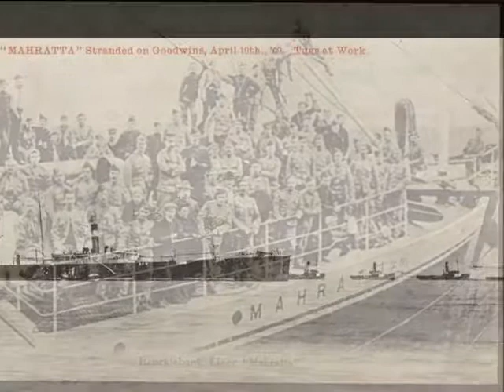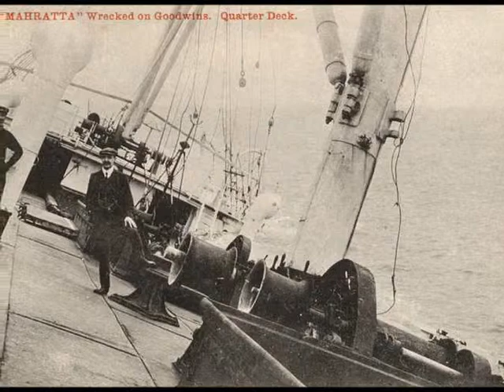Maharatta lost on the Goodwin Sands 1909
A tragedy of errors caused the loss of this great ship

The captain of the Mahratta was awoken in the early hours by a knocking on his ward room door.  After only having a few hours sleep, his mood was irritable from being disturbed. Previously he had spent an exhausting 36 hours on the bridge as they steamed through the busy English Channel.  He knew that at daybreak they would have been at the mouth of the Thames Estuary where they would proceed to their final destination, Tilbury docks. When he glanced at the clock on his cabin bulkhead it read 3.13am. However, when he saw the look on his second officer’s face he knew there was a major emergency.
Captain William Ellery had been part of the Mahratta since she had been commissioned for the Brocklebank Line in 1892. He had sailed on her from the beginnings, as a fourth officer until he had obtained the rank of Master. Now on the 9th April, 1909 his worst nightmare was to happen as he was about to lose his beloved ship.
Before grabbing a few hours sleep, he had left the helm of his ship in the good hands of a Trinity House pilot and the second officer, Albert Day. Now he was informed that the Mahratta had gone aground on the Goodwin Sands. As he made his way to the vessel’s bridge, he saw and heard flashes of cannon fired from the Gull lightship. This was to warn coastguards ashore that there was a casualty on the Sands.
As Captain Ellery entered the bridge, subdued wheelhouse lighting showed his look of fatigue. The pilot, Mr Finnis, was in a heated conversation with the second officer about their predicament. Day accused the pilot of using the North Star for navigation and not the compass, also, over the confusion of buoyed lights flashing nearby. Ellery ordered his second officer to summon the chief engineer onto the bridge to discuss the situation of how they could rectify the mishap and get off the sandbank.
The look of annoyance was on Ellery’s face when Albert Day walked back onto the bridge, alone, after 30 minutes and in a state of shock. He informed the captain that after trying to awaken the 35 year old Samuel Gibson, he had to force the cabin door – only to find the chief engineer behind it in a pool of blood, dead, with his throat cut.
Along with daylight, three lifeboats from Deal, Ramsgate and Broadstairs were alongside the Mahratta, accompanied with two tugs from Dover. The skippers of these vessels were quick in giving Ellery advice on how to save the 5,630-ton ship from the clutches of the Goodwins. As a company man he decided to use the ship’s engines to solve the problem without additional cost. Over the high tide the Mahratta’s propeller churned up the seabed sending sandy spray from her stern. After a while, Captain Ellery relented and employed the help of the tugs; however, she did not move an inch.
Over the following day’s high water, six more tugs joined in the efforts of towing the inert ship from the clutches of the sandbank without avail. It was decided that the 446 foot ship had to be lightened of some of her bulky cargo for another attempt. Bales of cotton and jute were abandoned overboard and a barge came to take off the more valuable cargo.
As this was happening, a local beach boat went alongside the Mahratta’s hull and a police officer went onboard.  After Inspector Hayward interrogated Ellery, it appeared that the chief engineer had received a letter from his wife when the ship had received mail off Portland.  The letter could not be found, although a junior engineer stated that Gibson had seemed depressed after receiving the letter.
By this time the ship was starting to take on a list and groaning noises were coming from the hull. Without warning, a split appeared along her deck and rivets on the hull were sheering off and likened to the sound of gunshots.  The noise terrified the Indian crew, who were assisting in unloading, and all 87 jumped into the barge that was moored alongside.  Then they refused to re-board the Mahratta and carry on with their duties. This was going to be the last straw for Captain Ellery, and as he looked at the terrified crewmen’s faces he relented and let them be transported back to Dover. He also abandoned his doomed ship to the salvage company and made his way ashore in one of the Deal boats that were assisting in recovery of the cargo.
The gales over Easter made any other attempts to refloat the Mahratta impossible and she quickly became a total wreck. The last living thing to be taken off her was a black cat that had somehow been abandoned and was found on the ship’s bridge which was barely above the waterline.
The Board of Trade inquiry found the pilot and second officer were to blame through negligence and had their license and ticket rescinded for three months. At the inquest of Chief Engineer Gibson, it was decided that he had committed suicide although no reason was submitted why.  At that time, the Mahratta was to be the largest ship, ever to have been lost on the Goodwin Sands.